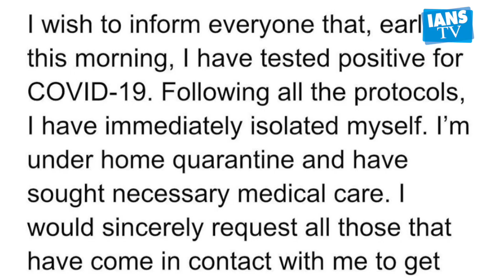Akshay Kumar is back home from hospital, wife Twinkle Khanna confirms | IANS TV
अभिनेता अक्षय कुमार  ने कोरोना वायरस से जंग जीत ली है। बीते दिनों वह इस महामारी की चपेट में आ गए थे। जिसके चलते उन्हें अस्पताल में भर्ती करवाया गया था।